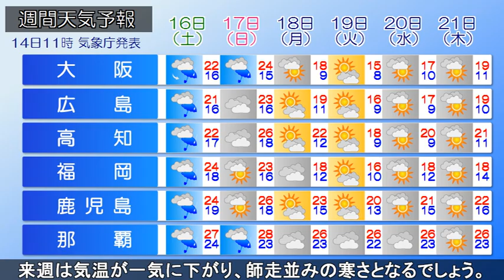2024/11/14 全国の天気予報 昼 ～台風３つ発生中 25号は沖縄の南で動き遅く長期間影響か～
本州付近は高気圧に覆われ穏やかに晴れています。
フィリピンの東には非常に強い台風25号があり、北上しています。
週末以降は沖縄の南で動きが遅くなる見込みで、
あす以降、沖縄では警報級の大雨となり影響が長引く恐れがあります。
早めに大雨への備えを進めておきましょう。

きょうの午後はだんだん高気圧縁辺の湿った空気が流れ込み、
夜は東海など太平洋側で雨の降り出す所があるでしょう。

あす(金)は、西～東日本を中心に雨や雷雨となる所がありそうです。
北海道も午前中は雨や雪の降る所があるでしょう。
週明けは発達する低気圧や強い寒気の影響で、
北日本は大荒れの天気となりそうです。
来週は気温が急降下し、師走並みの寒さとなるでしょう。
寒暖差にご注意ください。